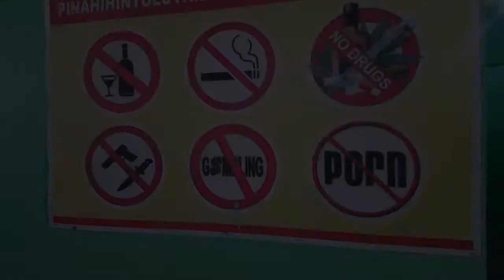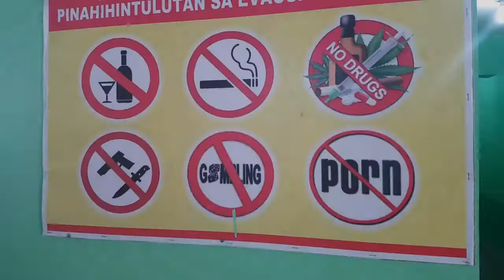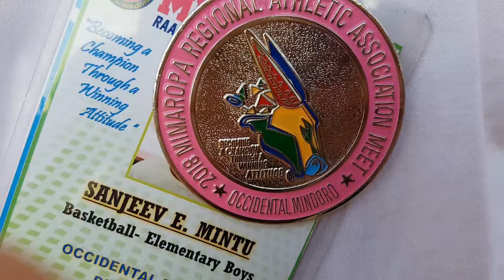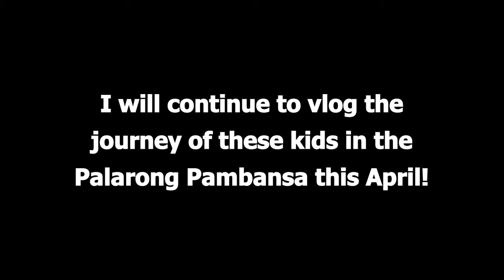Porkupig Vlogs #5 | MIMAROPA RAA, San Jose, Occ. Mindoro Day 5 (Finale)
What's cookin' guys? It's your boy, Porkupig!

It's the last day of my trip! We were just messing around all day while waiting for the closing ceremony of the MIMAROPA RAA event.